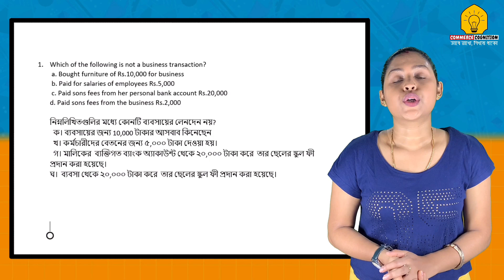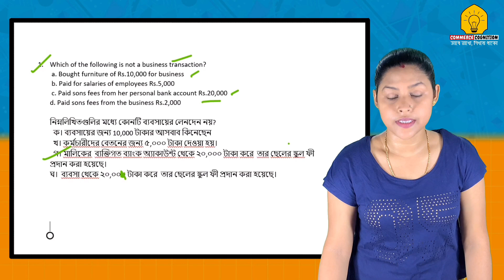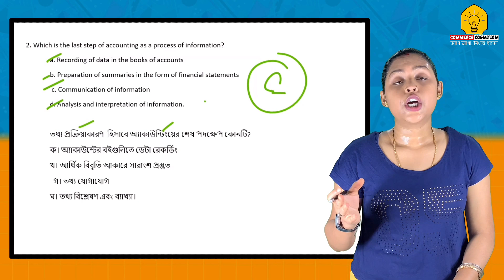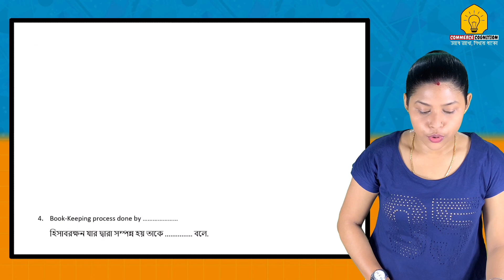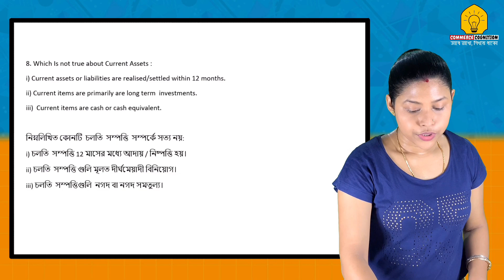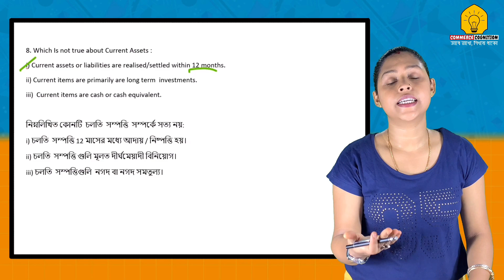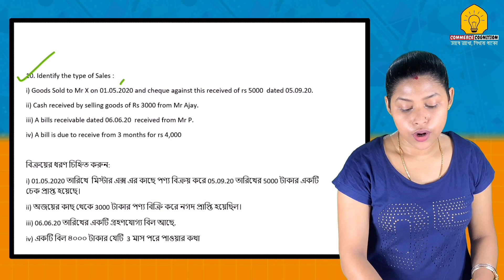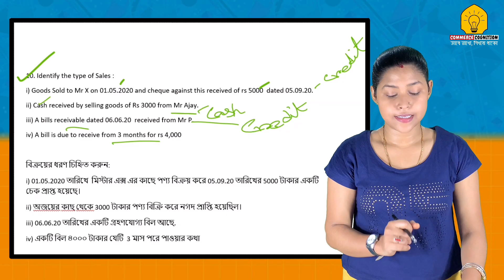Class 11Th Accountancy 10 Nos Mcqs | Who Is The Father Of Accounting | What Is Capital?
In this video, I have discussed MCQ for class 11 accountancy in which I explained Which of the following is not a business transaction, which is the last step of accounting as a process of information, The process of accounting starts with bookkeeping and ends with auditing, Book-Keeping process done by whom, who is the father of accounting or Double Entry System. From the following Identify who is not the Internal User, write any two Example of Intangible asset, Which Is not true about Current Assets, What Is Capital? Explain With Example, Identify the type of Sales that is cash or credit sale, in previous videos I have covered already introduction to accounting and theory base of accounting and some important basic terms. Commerce cognition has already started classes for a new session for classes 11 and 12 and both in English and Bengali version explanation given.